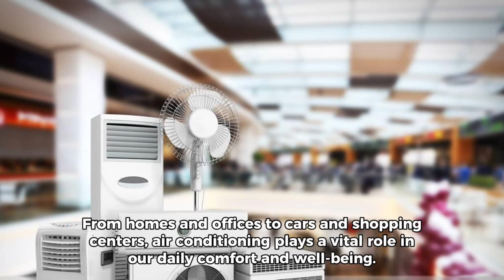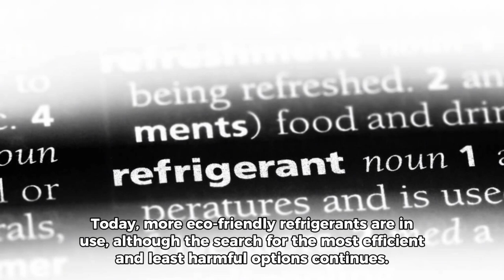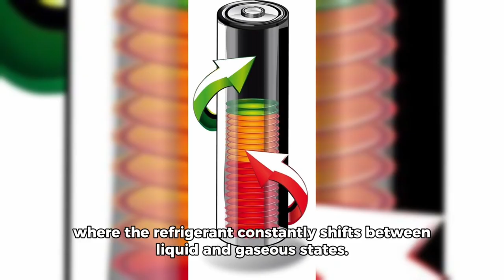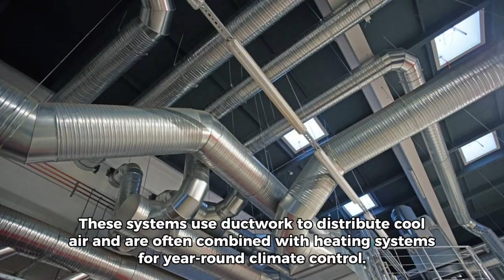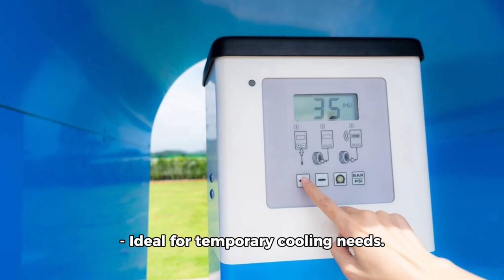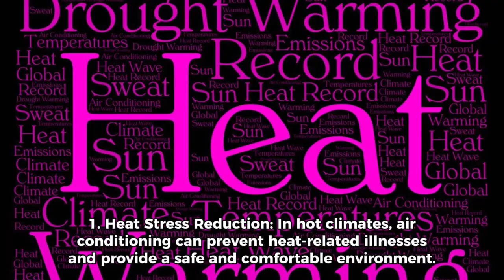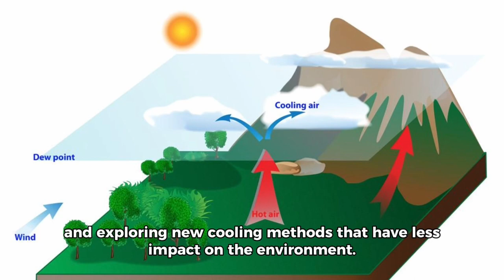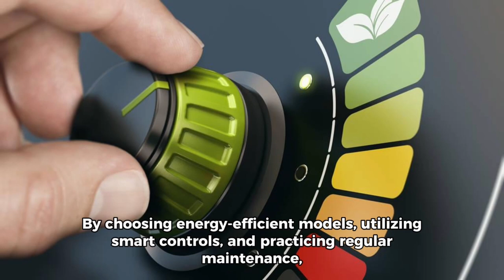Common Wonders : Air Conditioning